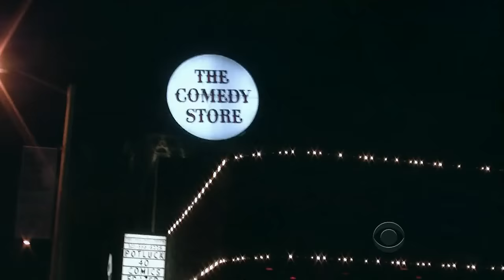Late Late Show with Craig Ferguson 9/10/2013 Anna Faris, Jean Michel Cousteau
Guests: Anna Faris, Jean Michel Cousteau